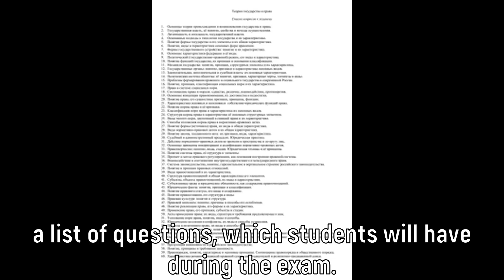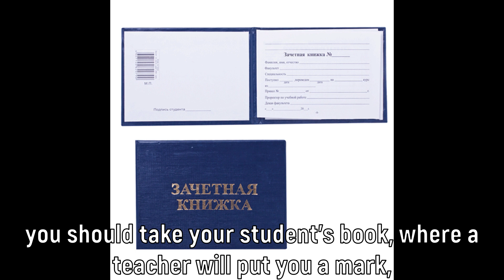Rituals of Russian students before the exams